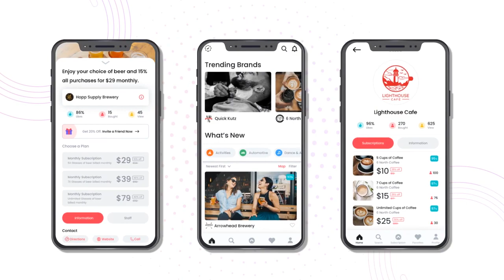Upscribbr Social media Video